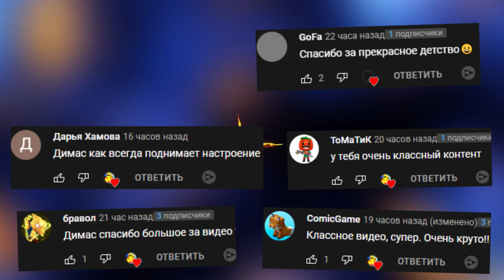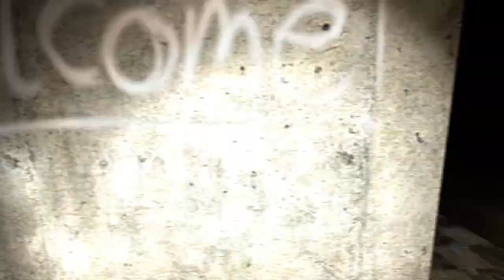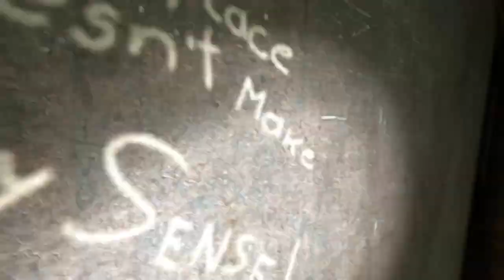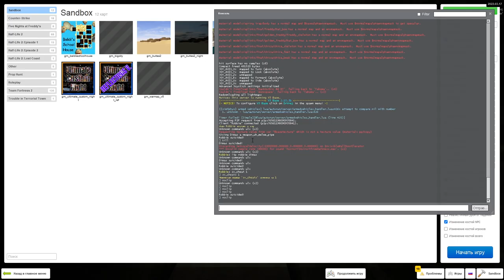БОНИ И ЧИКА ПРОХОДЯТ СТРАШНУЮ КАРТУ ХОРРОР АНИМАТРОНИКИ В Garry's Mod